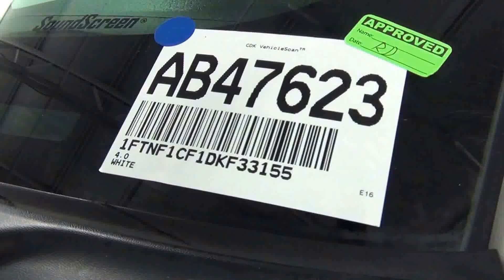Video Walk Around - 2013 Ford F-150 XL Regular Cab - Stock Number AB47623